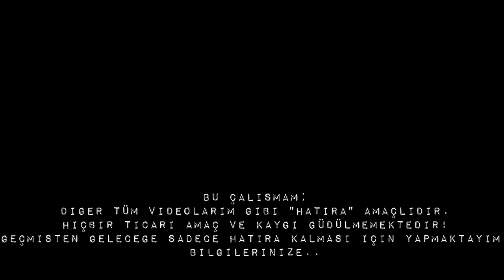Cam Filmi, Güneşlik ve Ufak Tefek Mobilya Eklemeleri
Video içeriğinde;

Yaşadıkça ortaya çıkan ihtiyaçları tamamlıyoruz. Cam Filmi, Güneşlik ve Ufak Tefek Mobilya Eklemeleri 🎦
Bu çalışmam;
Bilgilerinize..
İyi Seyirler Dilerim..
1. Chiapas Marimba - Jimena Contreras
2. O Holy Night - DJ Williams
Not:

Merhabalar,
Ben Erdi.